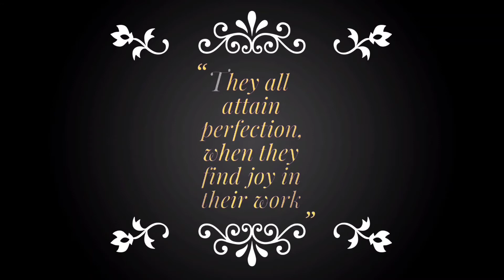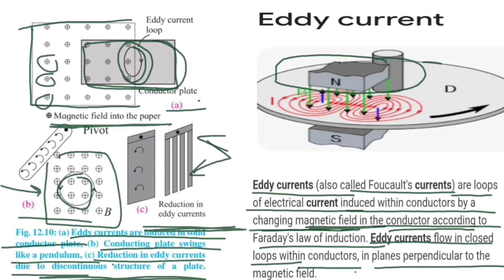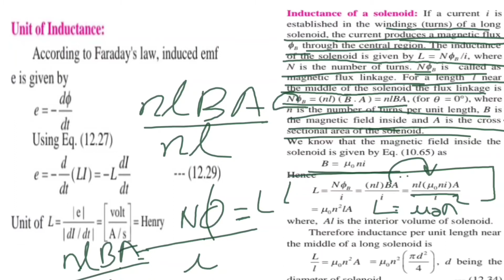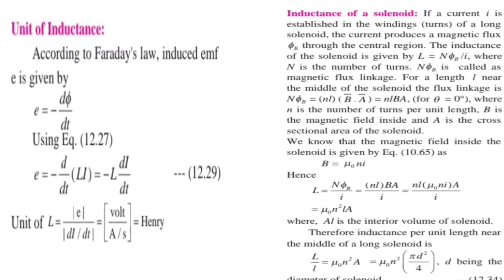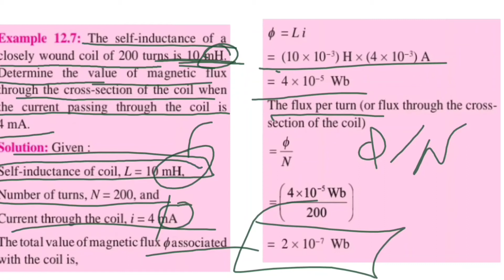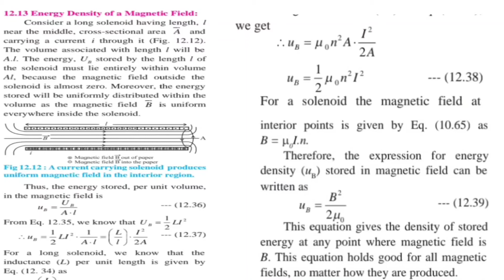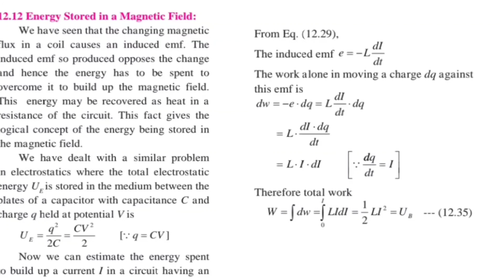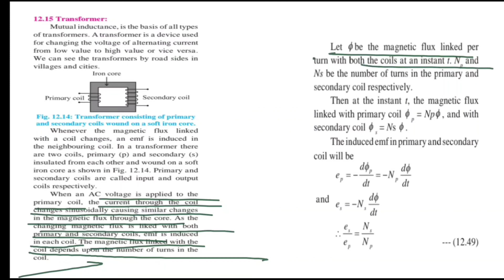class 12 physics chapter 12 Electromagnetic Induction eddy current phy ch 12 maharashtra board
🔷🔷🔷🟢🟢COVERED TOPICS🟢🟢🔷🔷🔷

1:10 EDDY CURRENT /FOUCAULT CURRENT

4:08 SELF INDUCTANCE

6:22 UNIT INDUCTANCE

13:17 SOLVED EXAMPLE

14:42 ENERGY DENSITY OF MAGNETIC FIELD

19:17 ENERGY STORED IN MAGNETIC FIELD

22:42 NUMERICAL

24:46 TRANSFORMER

These is channel for students of maharashtra board and ncert students. I cover all the videos of physics and chemistry of class 11 and 12 Practicing of mcqs related to iit jee will also be covered in this channel.

🔶🔶Recommended books🔶🔶

✴️Objective mathematics

✴️NCERT MATHEMATICS:

✴️Objective chemistry

✴️Arihant physics:

✴️NEET PHYSICS:

🟢⚓⚓OTHER FEATURED CHANNEL⚓⚓🟢

*please*